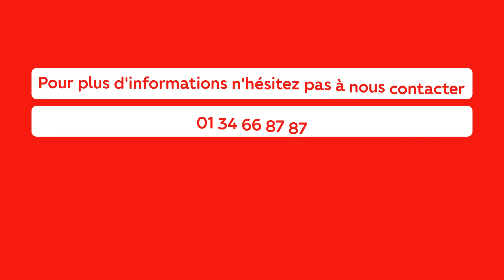Maison à Jouy Le Moutier